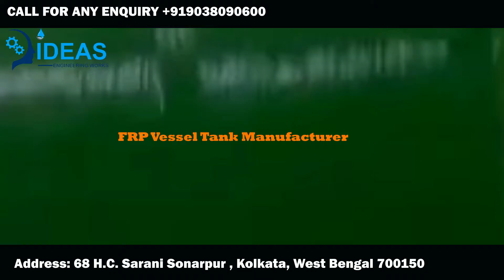FRP Pressure Vessel - Manufacturers & Suppliers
FRP Pressure Vessel - Manufacturers & Suppliers, Pressure Vessel Manufacturer, PP FRP Pressure Vessel, FRP Pipes and Fittings , FRP Blower Manufacturer
Address: 68 H.C. Sarani Sonarpur
Kolkata, West Bengal 700150